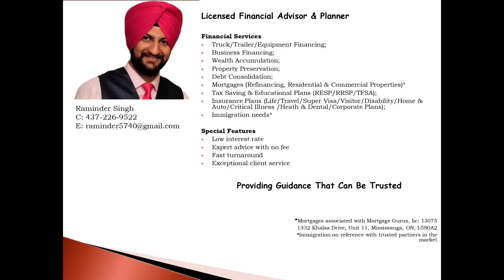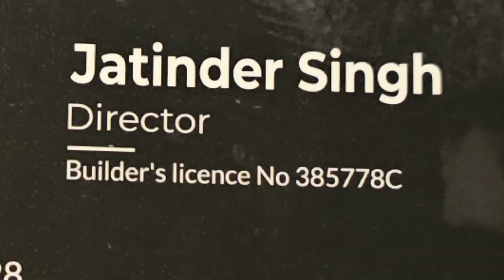ਪੂਤਾ ਮਾਤਾ ਕੀ ਆਸੀਸ ! Poota Mata Ki Aasees ! Giani Gurdev Singh Ji ! Shabad Kirtan ! Kirtan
ਪੂਤਾ ਮਾਤਾ ਕੀ ਆਸੀਸ
Poota Mata Ki Aasees
Giani Gurdev Singh Ji
Shabad Kirtan
Sanjhe Vichar